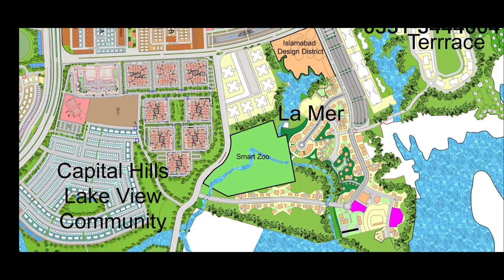Capital Smart City Islamabad MAP | Masterplan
overseas 2
executive 2
and all this information revealed in this video.for details 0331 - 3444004

overseas block
executive block